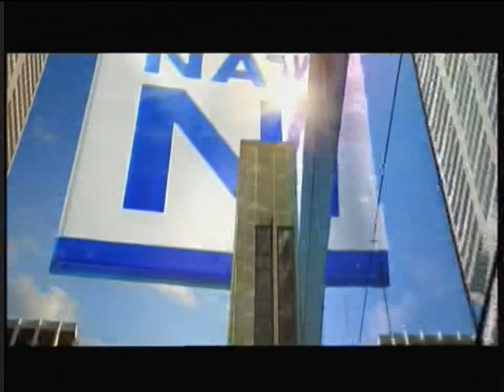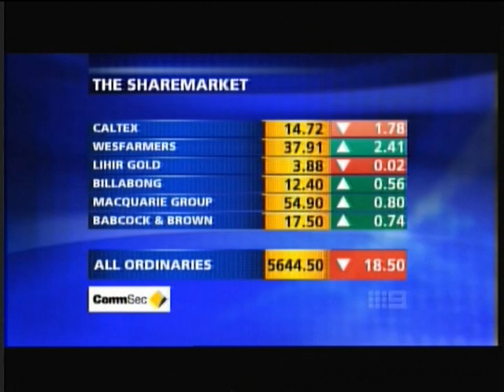National Nine News Sydney (22/2/08)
National Nine News Sydney (22/2/08)- Mark Ferguson (Anchor), Stephanie Brantz (Sport) and Mike Bailey (Weather). Notice the bird at 1.46!